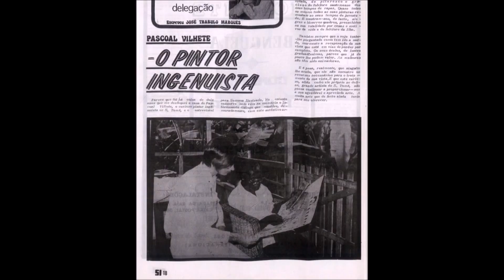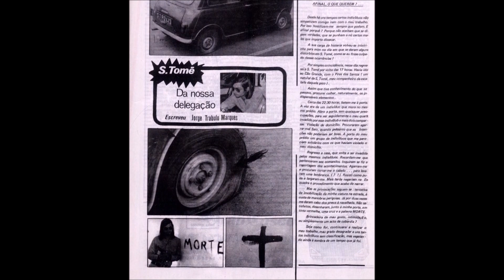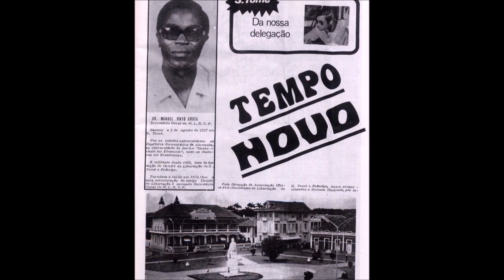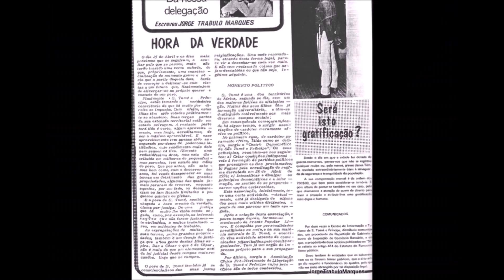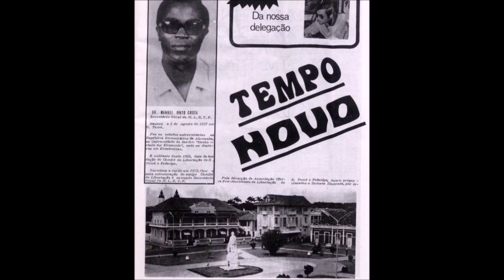s. Tomé – Música típica “Os Leonenenses” e o Presidente Manuel Pinto da Costa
O “REENCONTRO COM VELHOS AMIGOS” – EM LISBOA, HÁ MAIS DE 30 ANOS –  BREVE ENTREVISTA AO ENTÃO PRIMEIRO PRESIDENTE DA REPÚBLICA DEMOCRÁTICA DE S. TOMÉ E PRINCIPE, FUNDADOR DA NACIONALIDADE SANTOMENSE, ATRAVÉS DO MSLTP E   ALGUNS SONS DO CONJUNTO MUSICAL OS LEONENSES, QUE ELE SEMPRE MUITO APRECIOU  - ESTE O  MEU SINGELO TRIBUTO AO ESTADISTA E À MÚSICA TÍPICA DAS MARAVILHOSAS ILHAS VERDES DO EQUADOR
Manuel Pinto da Costa,  a mais conhecida e carismática figura histórica do MLSTP,  um dos mais distintos heróis da  fundação da pátria santomense,  um dos raros estadistas, ainda vivos, que conheceu o histórico líder da revolução chinesa, Mao Zedong - E também dos poucos dirigentes políticos que o cumprimentaram a escassos meses antes da sua morte.
"O encontro ocorreu em Pequim, a 23 dezembro de 1975, cinco meses e meio depois da independência de São Tomé e Príncipe. Pinto da Costa, o primeiro presidente do país, tinha 38 anos – menos 44 que o seu anfitrião.

líder do Partido fundador da nação de S. Tomé e Príncipe, sem dúvida, o pai da nacionalidade santomense - Um dos raros exemplo, africanos, que deu .tudo o que podia dar da sua vida sem esperar daí vir a coletar fortuna ou riqueza e aproveitamento material.